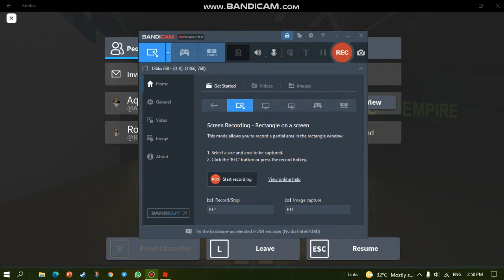We cloud fine it the door in the mimic chapter 1 for a key 2